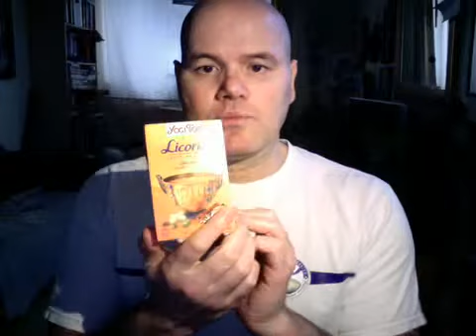Tea for Your Adrenal Glands Personal Trainer london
for the Adrenal Glands if you in pain and are tired all the time all time the Tea for the Adrenal Glands may help you with it i use 2 times a time to help the is call liquorice tea by yogtea this can help you with your Adrenal Glands health and fitness diet london Battersea Clapham
•Corrective Exercise
• Sports Injuries
• Strengthening & Conditioning
• Golf Conditioning
• Nutrition & Lifestyle Coaching
• Fat Loss
•Flexibility/Stretching
• Seminars / lectures